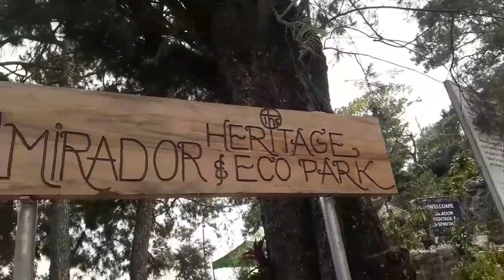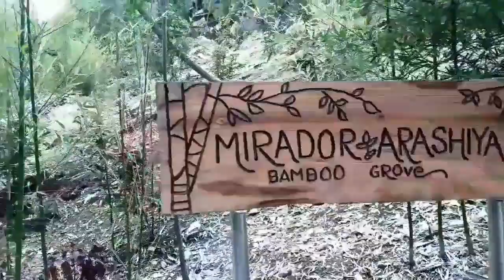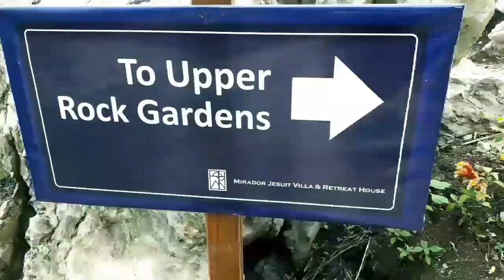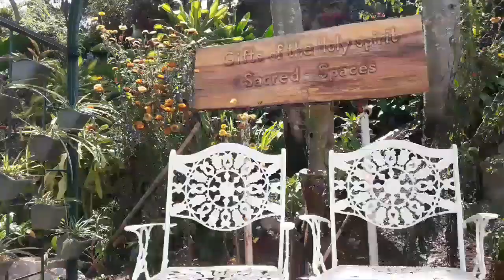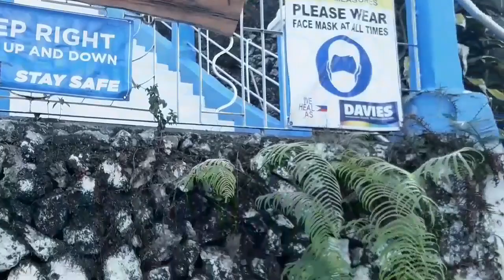MIRADOR HERITAGE and ECO PARK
Mirador Heritage and Eco Park is a new tourist attraction located at Mirador Hill just behind the well known Lourdes Grotto in Baguio City.
      Wonderful things can be seen in Mirador Heritage and Eco Park such as Arashima Bamboo Grove, Nipa Huts, Rock Gardens, Peace Memorial and Torii Gate.